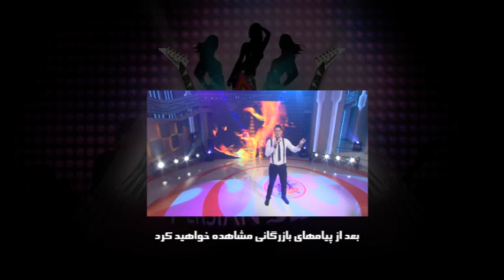NPS 2012-2013 - Final S1 PART 03-05